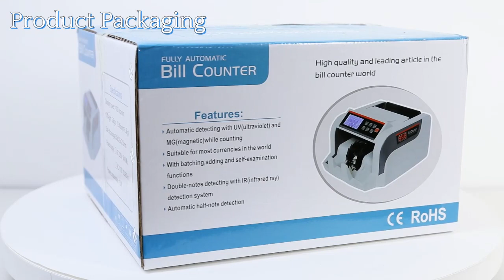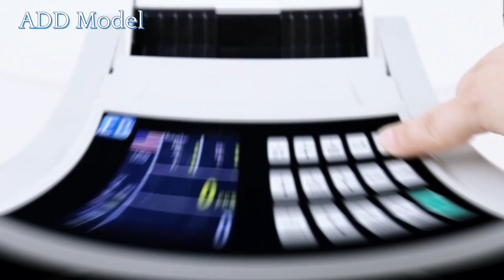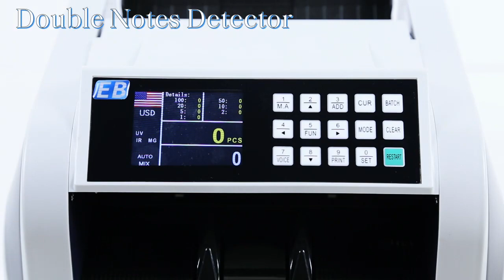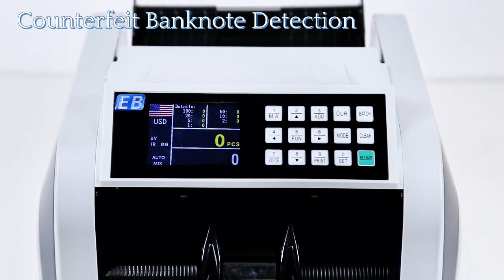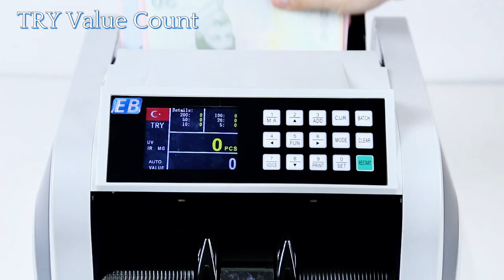Money Counter LD-3600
• To check fake bills by UV,MG
• To sort out fake bill and different bill in rejection pocket

• To sum the total pieces and total amount
• To report the details of counted b仆ls
• Mix value counting and denomination/version sort function.
• Batch function: allows you to preset a specific number of bills that the machine will count up to.
• Add function: allows cumulative counting of all bills, up to a maximum of 999 bills.
• Automatic start, stop and clear.
• Suitable for most currencies in the world.
•       To be with 2TFT screen Display.